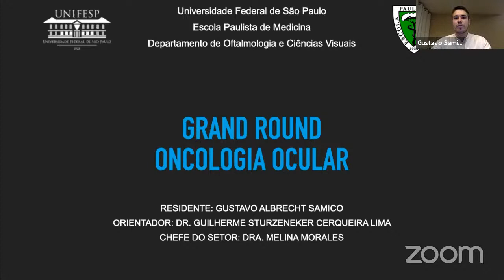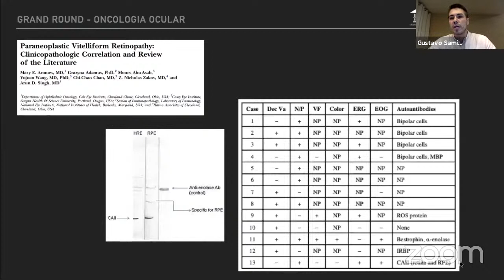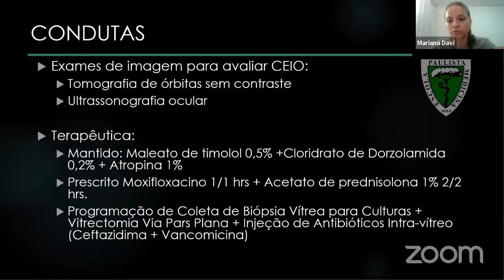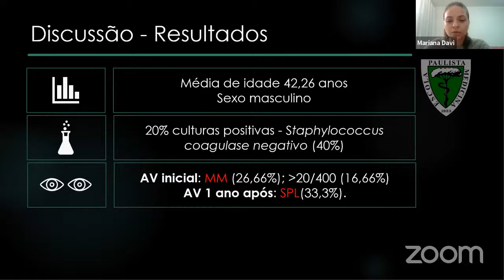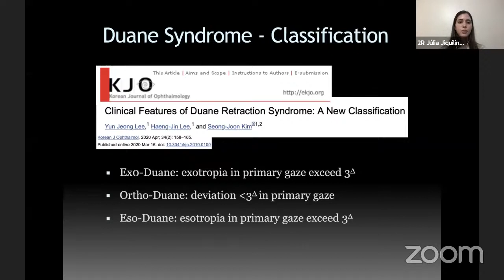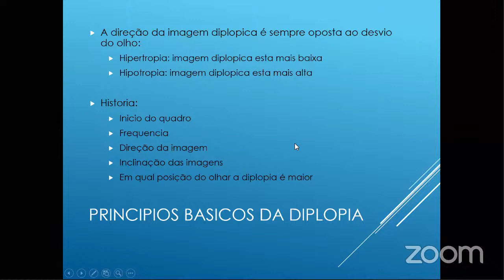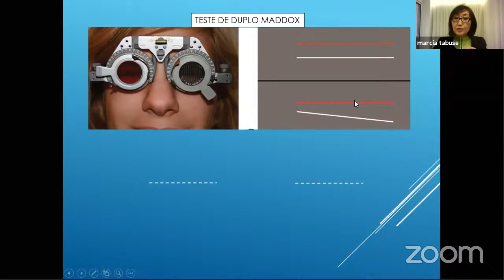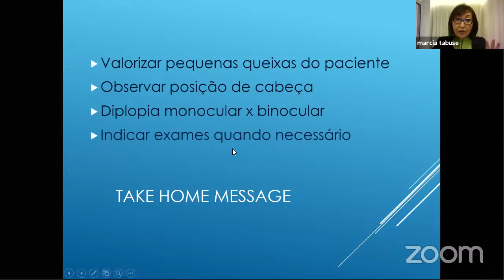Grand Round 21 09 2020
Discussões de casos clínicos e aula em oftalmologia.